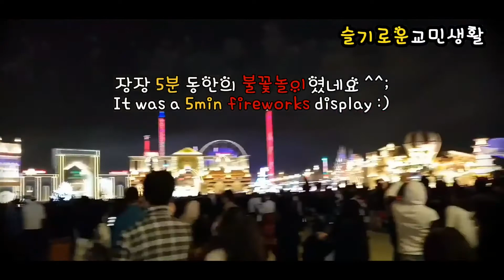새해엔 기쁜 일로 가득하실거에요! Happy New Year 2021! Dubai Fireworks GlobalVillage 두바이 새해 불꽃놀이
2021년 신축년 소의 해가 밝았네요. 지난 한 해 힘드셨던 모든 분들 새해에는 바라시는 모든 소망 이루어지시고 더 행복한 한 해가 되시길 바랍니다(_ _)(^ ^) Happy new year to all who is watching my videos and may all your dreams come true in the new year, 2021!